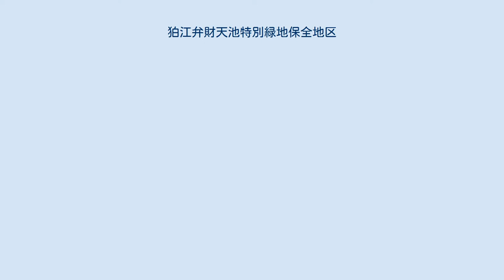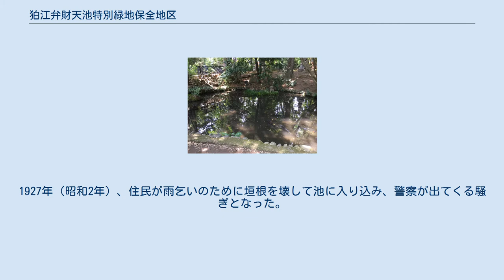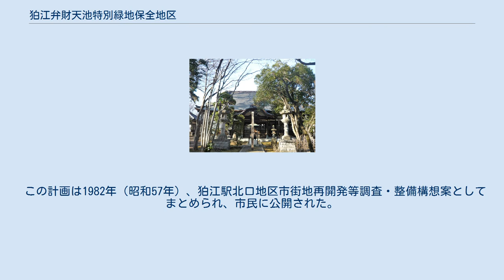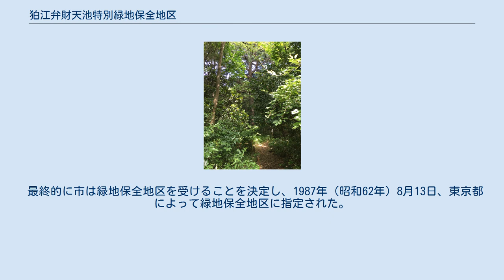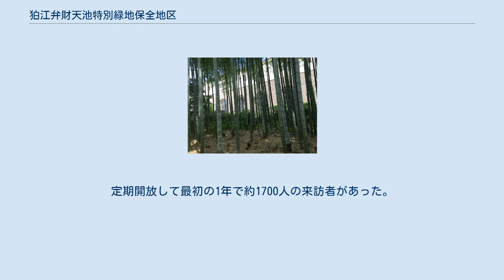狛江弁財天池特別緑地保全地区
国土地理院の空中写真より（2017/5/31撮影）。
狛江駅（中央）の左に見える緑地が狛江弁財天池特別緑地保全地区。
 狛江弁財天池特別緑地保全地区の看板 狛江弁財天池特別緑地保全地区（こまえべんざいてんいけとくべつりょくちほぜんちく）は、東京都狛江市元和泉にある特別緑地保全地区。
 小田急小田原線狛江駅の北口ロータリー付近に位置し、雲松山泉龍寺の境内及び弁財天池を含んだ2.1ヘクタールが指定されている。
このうち0.476ヘクタールは管理区域となっており、市民の手によって管理がなされている。
 駅のすぐ近くにありながら、自然に近い状態の緑地が保全されており、野鳥や昆虫の棲み処ともなっている。
 泉龍寺境内と管理区域に大きく分けられる。
泉龍寺の敷地には弁財天池が含まれる。
また管理区域は、保全・回復ゾーンと散策ゾーンに分けられている。
 泉龍寺 曹洞宗の寺院である。
伝説によれば、765年（天平神護元年）に、東大寺を開山したことで知られる良弁僧都によって法相宗・華厳宗兼帯の寺として創建されたという。
ただしこの伝説に史実としての確証は得られていない。
 境内には本堂や山門などの建造物のほか、境内林が保全されている。
また、境内の南東に弁財天池がある。
 弁財天池は、本地区の「和泉」という地名の由来となった池である。
『江戸名所図会』などに書かれた伝説によれば、奈良時代、全国的な干ばつが起こったとき、良弁僧都が雨乞いをしたところ泉が湧き出したという。
また、『江戸名所図会』によれば、池の中島に良弁作といわれる蛇形の弁天像が置かれた。
現在、この像は泉龍寺に収められている。
 立川段丘の浅い谷にあり、砂利層を通って地下水が湧き出していた。
この泉はいかなる干ばつでも枯れることはなかったといわれていたが、1972年（昭和47年）に湧水が途絶えてしまった。
現在では井戸を掘削することにより水が確保されている。
 かつては、弁財天池を水源とした清水川が流れており、周辺住民の生活用水として使われていた。
1967年（昭和42年）までは、泉龍寺に水年貢を納める慣習が残っていた。
さらにかつては、川を遡上した魚が生息しており、サワガニ、イモリ、モエビ、ハヤ、アユ、ウナギなどの姿が見られた。
また、夏にはホタルを見ることができた。
 管理区域内。
中央に見えるのはヒマラヤスギ。
 管理区域の土地は、元々は泉龍寺の境内地であった。
また、一時期は荒木貞夫邸があった。
現在は狛江市が所有している。
保全・回復ゾーンは、保全のために柵で囲われており、通常は立ち入りが禁止されている。
ただし毎月第2日曜日が定期開放日となっており、市民のみならず、市外の人にも開放されている。
定期開放日以外にも臨時で開放日が設けられることがある。
散策ゾーンは常時開放されており、木々の間を通って散策できる。
この散策路は通勤・通学の際にも利用されている。
 敷地内には、ヒマラヤスギ、スダジイ、シラカシなど80種類の樹木が300本以上植えられている。
これに加えてモウソウチクが約120本生えており、この竹は狛江駅北口広場からもその姿をよく確認できる。
また、敷地内には人工で掘られたひょうたん池がある。
この池の水は弁財天池から引いている。
さらに、ヒヨドリ、メジロ、カワセミなどの野鳥の姿を見ることもできる。
 管理は、狛江弁財天池特別緑地保全地区市民の会（以下「市民の会」）の手によっている。
市民の会は、管理区域の清掃や、開放日における案内などに取り組んでいる。
また、生態系モニタリングも実施している。
 弁財天池とその周辺は弁財天池遺跡に指定されており、2010年までに17回にわたる発掘調査が実施されている。
調査では旧石器時代の遺跡が発見されており、また、縄文時代の住居跡も見つかっている。
原始人、古代人も弁財天池の湧水を利用していたと考えられている。
 古墳時代には、現在の狛江市内の区域には数多くの古墳が作られ、後に「狛江百塚」とも呼ばれた。
弁財天池遺跡内でも集落が存在したと推定されている。
 奈良時代から鎌倉時代にかけての狛江市の様子は詳しく分かっていない。
戦国時代、泉龍寺は衰退した状態であったが、1590年（天正18年）の徳川家康関東入国後、石谷清定によって整備された。
 江戸時代、本地区のある地域は和泉村と称され、彦根井伊家、旗本石谷家、旗本松下家の三家が分割して支配していた。
1609年（慶長14年）に六郷用水が開削された。
六郷用水は本地区の北側を通り...